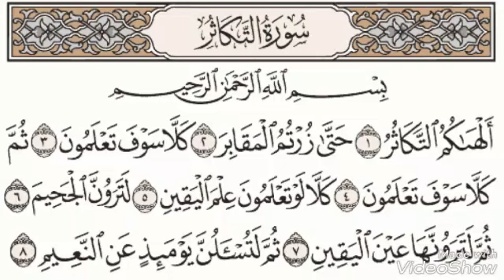Quran Tafseer (English) Surah At-Takaathur: By Taimiyyah Zubair